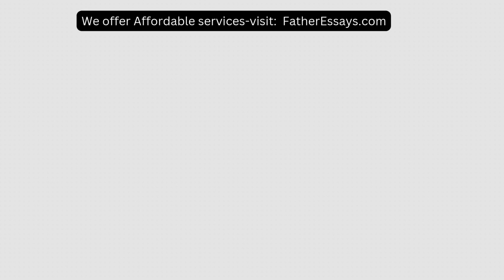The aim of the project is to show a masteryintegration of the security concepts and technologies lea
The aim of the project is to show a masteryintegration of the security concepts and technologies learnt in ISOM340 Each person will look for an organization that will allow them to assess their security